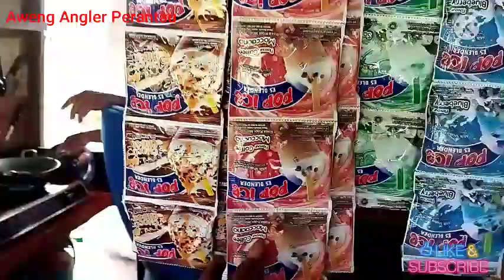Tempat tinggal pekerja TKI Indonesia di negeri Jiran Malaysia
Walau pun dengan keterbatasan tempat tinggal, tetapi kami disini selalu bersyukur
dan Bahkan kami selalu rukun dan saling suport dngan kawan kawan sesama TKI ,berbeda asal tapi kami disini sangat rukun dan damai
Dan kami selalu bekerja dngan penuh semangat dan tanggung jawab dan pada intinya kami ikhlas menjalani nya demi keluarga tercinta di kampung kami masing" ,

Tidak rindu kah dngan keluarga di kampung ?
Tentunya kami rindu 😭😭 tapi kami masih terus berusaha demi orang" terkasih kami 🙏
salam dari Aweng 🙏